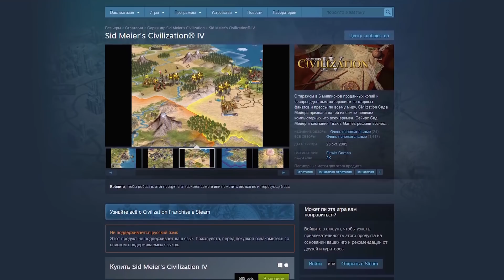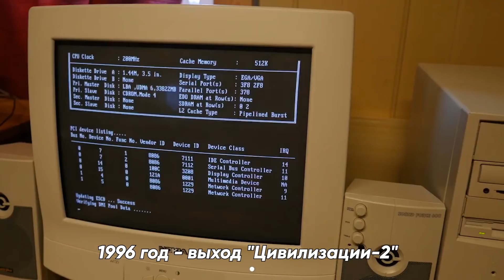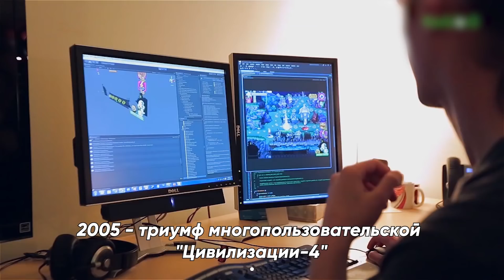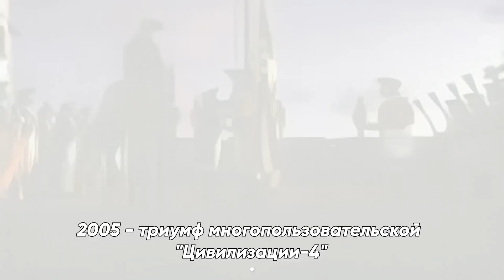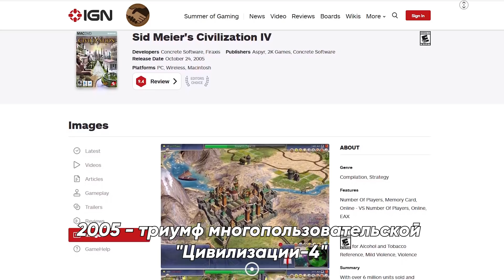Краткая история ИГРЫ CIVILIZATION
В мире компьютерных игр феномен под названием "Цивилизация" известен вот уже почти 30 лет. За все это время суть стратегии не претерпела никаких глобальных изменений: игрок в качестве единоличного бессмертного  лидера проводит свой народ от времен каменных орудий до эпохи космических полетов и нанотехнологий. И этот "симулятор бога" остается фантастически популярным все это время. Так, абонемент на доступ к шестой части "Цивилизации" с дополнениями две недели удерживал лидерство по продажам в Стиме - что в принципе является рекордом для любой игры, а для стратегии - и подавно. В чем секрет такой популярности, почему выход каждой новой части становится настоящим событием и откуда вообще взялась эта "Цивилизация"?  Об этом - и о многом другом - мы расскажем вам сегодня.

Хочешь стать настоящим гением как Тони Старк или Эйнштейн? Тогда ты пришёл по адресу. Здесь мы будем рассказывать сложные вещи простым языком. Как появились тату? Какая компьютерная игра была самой первой? Как создали кино? Это и многое другое можно увидеть здесь. Смотри все ролики "КРАТКОЙ ИСТОРИИ" и стань настоящим супергероем!